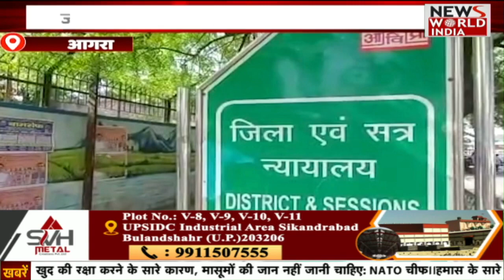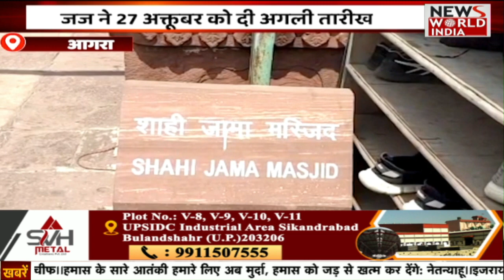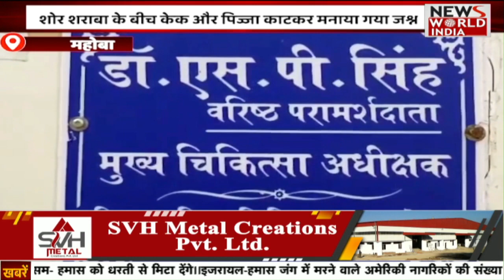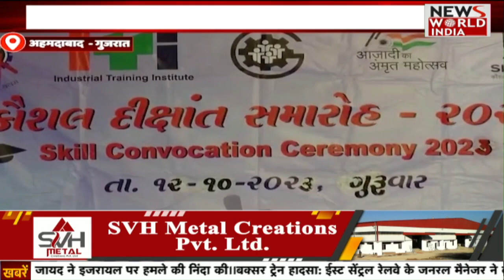🟢LIVE: hindi samachar | latest news today